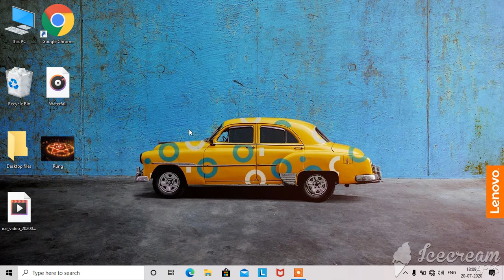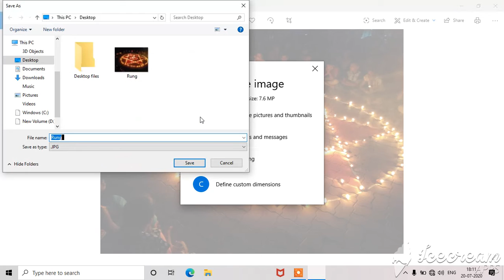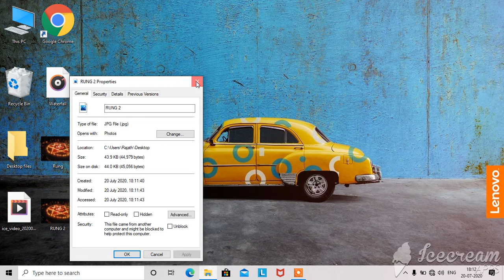How to reduce / resize image in Windows 10? | Windows 10 Tricks in Kannada 1 | Microsoft Windows 10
How to reduce / resize image in Windows 10? | Windows 10 Tricks in Kannada | Microsoft Windows 10